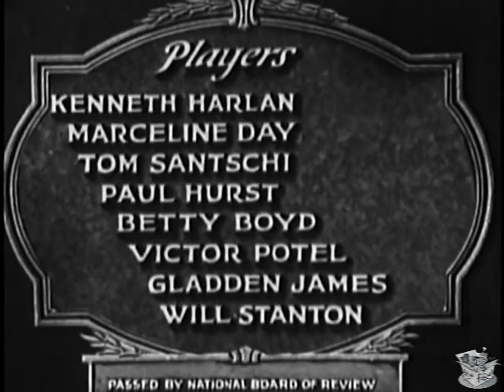PARADISE ISLAND (1930) Kenneth Harlan, Marceline Day & Tom Santschi | Action / Adventure | B&W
Instagram: Lost n Found Films

Paradise Island is a 1930 American pre-Code adventure film directed by Bert Glennon and starring Kenneth Harlan, Marceline Day, and Tom Santschi.

SYNOPSIS
Ellen Bradford comes to the South Sea Island of Tonga to marry her fiancé and finds out that he is a drunk. She also finds out that she is the only white woman on the island and, as such, has three men taking a deep interest in her. She has written off her fiancé and has learned quickly that "Dutch Mike" Lutze is not to be trusted in any way. That leaves Jim Thorne, the only man who has ever bested Lutze in anything and, while Jim is an adventurer and pirate-at-heart, he knows how to be a gentleman, especially to the only white woman in town or on the island. Lutze is offended. They play poker for a plantation, Ellen, and all the pearls in the Pacific; the loser gets Poppi. Lutz has a marked deck of cards.

CAST & CREW
Kenneth Harlan as Jim Thorne
Marceline Day as Ellen Bradford
Tom Santschi as Dutch Mike Lutze
Paul Hurst as Beauty
Betty Boyd as Poppi
Victor Potel as Swede
Gladden James as Roy Armstrong
Will Stanton as Limey

Directed by Bert Glennon
Written by M.B. Deering, Monte M. Katterjohn
Cinematography Max Dupont
Edited by Byron Robinson
Production company Tiffany Pictures
Release date: July 15, 1930
Running time: 68 minutes
Country: United States
Language: English